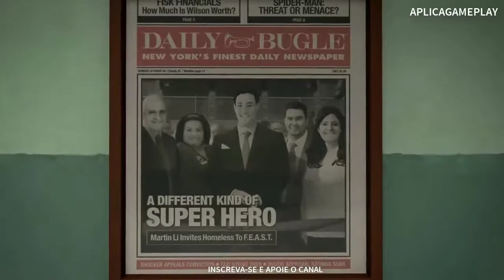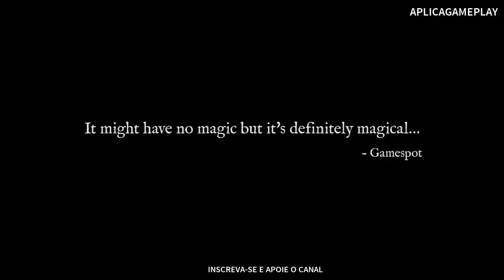TOP 10 AWESOME Single Player Games of 2018 MOST Anticipated Games on PS4 Xbox PC amostras anteci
TOP 10 AWESOME Single Player Games of 2018  Game MOST Anticipated s on  amostras antecipadas PS4  Xbox  PC